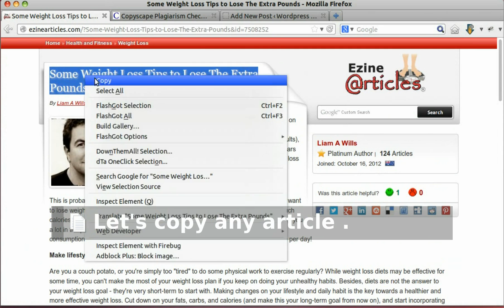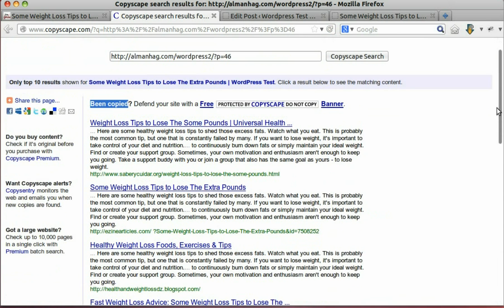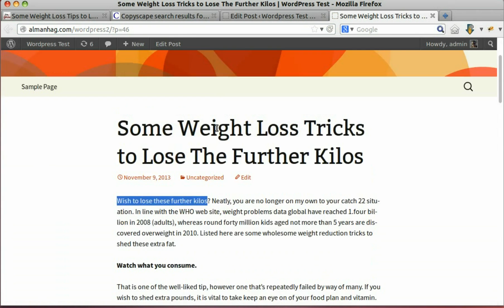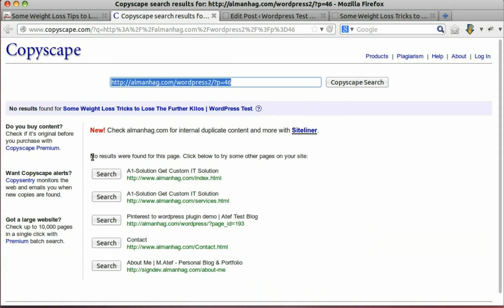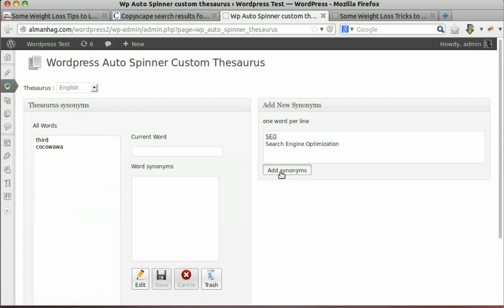Wordpress Auto Spinner Version 2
Version 2 of wordpress auto spinner